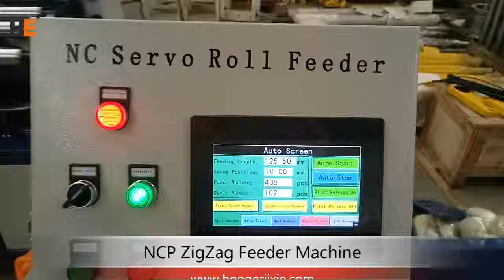Zigzag feeder machine for Circular Plate Blanking metal stamping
Max feeding speed 24m/min
Max zigzag movement speed 18m/min
feeding accuracy +/- 0.2mm
multi-stage stamping press feeding, reduce metaerial waste in sheet metal processing